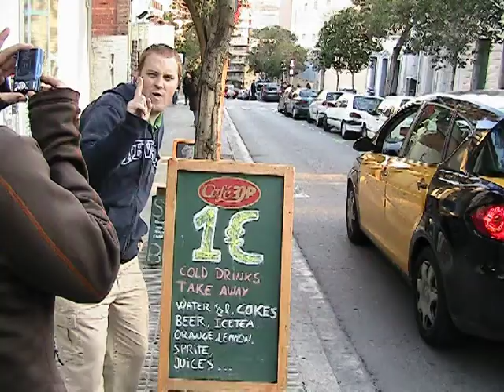Barcelona Trip 2009 pt 2/3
Ana, Natalia, Raquel and I head over to Barcelona for Valentine's Day weekend.
Be sure to see all three parts!